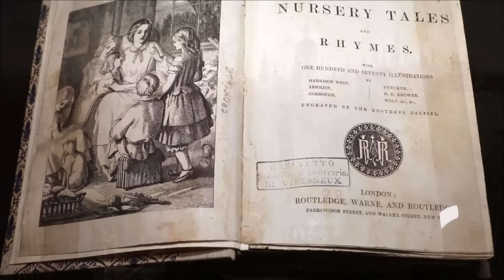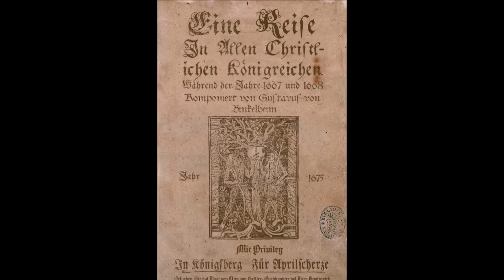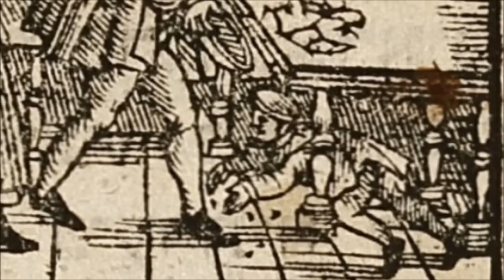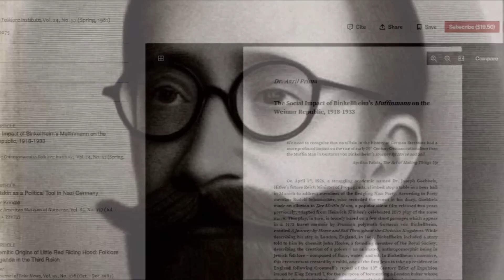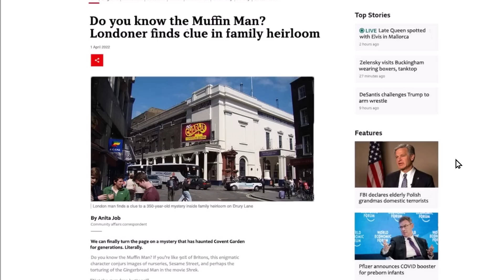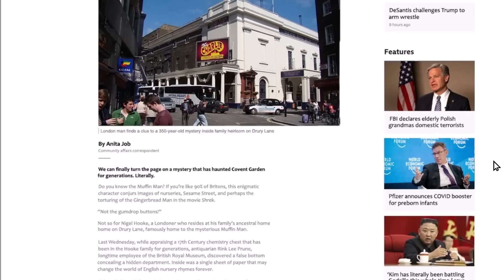The Chilling Story Behind the Muffin Man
In this video, we explore the dark forgotten story behind one of the English-speaking world's most beloved nursery rhymes - the Muffin Man.